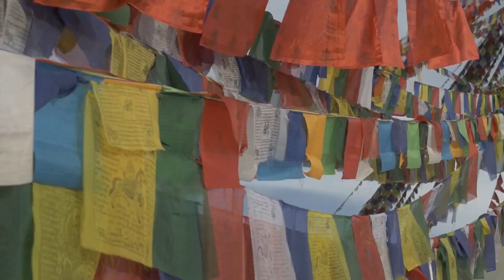Top 25 Remarkable Natural Wonders of the World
Get ready for an exhilarating journey as we uncover the 25 most awe-inspiring wonders of the world! From lush jungles to vast oceans, join us and add these incredible natural marvels to your travel wish list.

Feel like we've missed any? Share them in the comments below and we'll make sure to check them out!